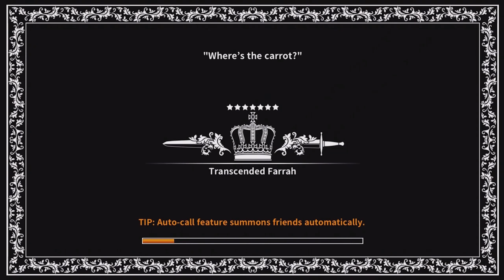Fundroid - Dragon Blaze - Minos Legend Mode (10 attempts)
Guild called "Kritikal" is recruiting in EU server.

Fundroid is a series, where I'll feature fun mobile games, which I'm playing on my tablet / phone. The series will be irregular.

Company: Gamevil